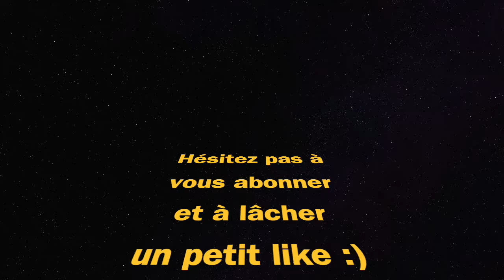Episode 5 - M4A1 RECHERCHE ET DESTRUCTION MODERN WARFARE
Markvard - Dawn.